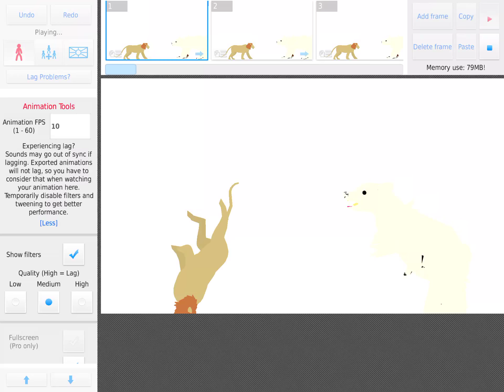Polar bear vs lion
Well you know who’s gonna win